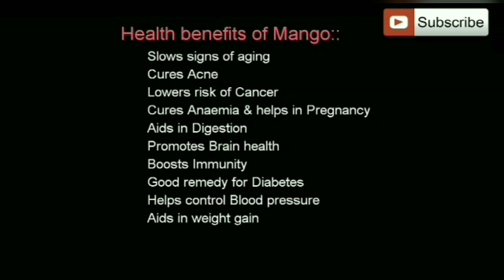how to make mango chutney/ అన్ని రకాల టిఫిన్స్,రైస్ లోకి ఎంతో బాగుండే mamidikaya pachadi ఇలా చేయండి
In this video, shown How to make mango chutney/ mamidikaya pachadi. Mango chutney can be stored for one week. mango chutney is prepared in summer because the availability of mangoes.